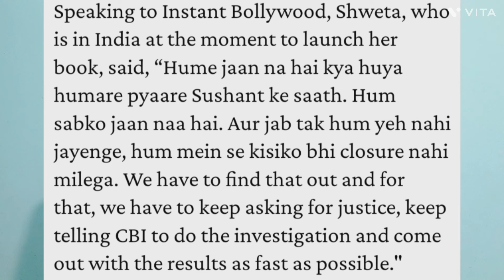Sushant Singh Rajput case good news for fans/ CBI investigation news/ IPC 302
Sushant Singh Rajput case good news for fans/ CBI investigation news/ IPC 302Sushant Case mein khel ab khatam hoga/ Sushant Singh latest news /CBI investigation/SSR news/IPC 302